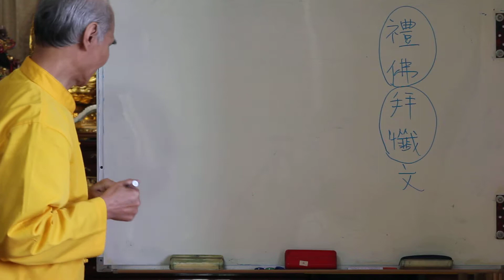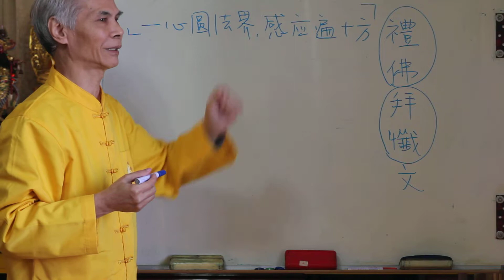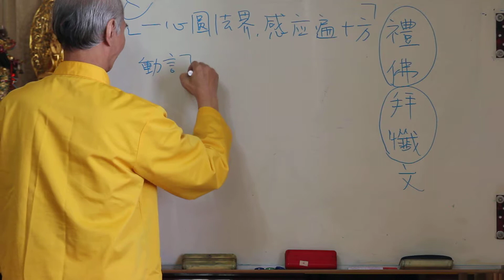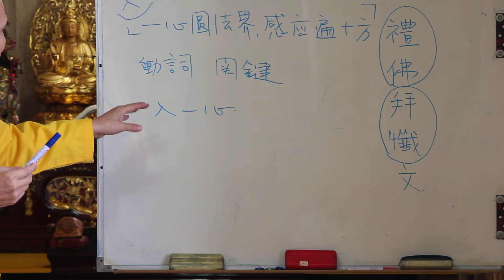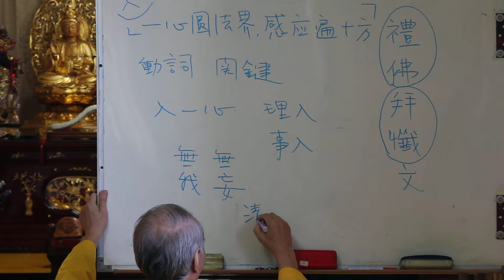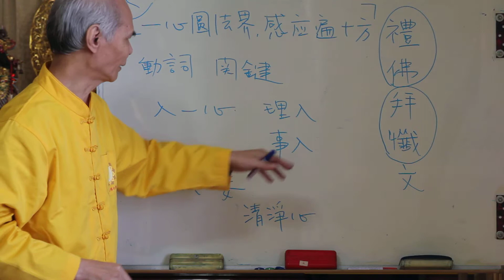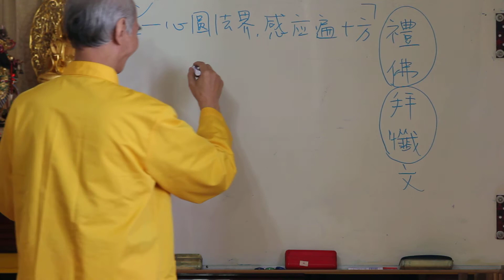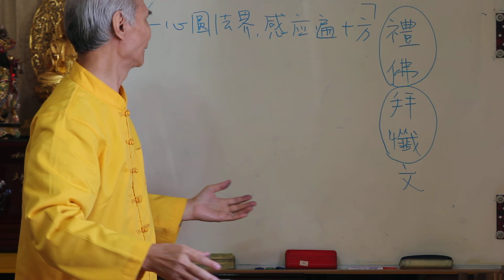禮佛拜懺文釋義(一)